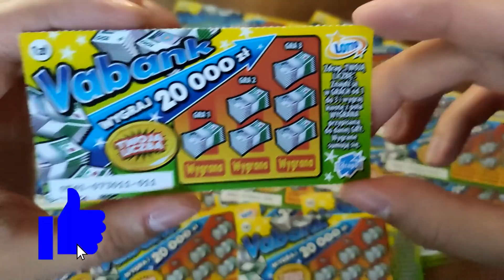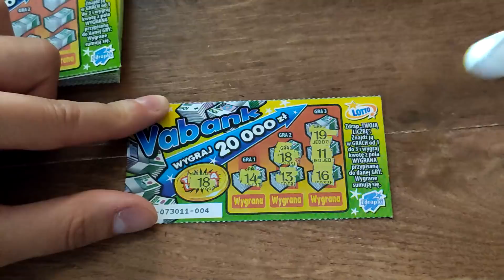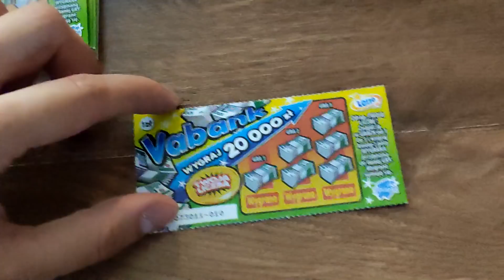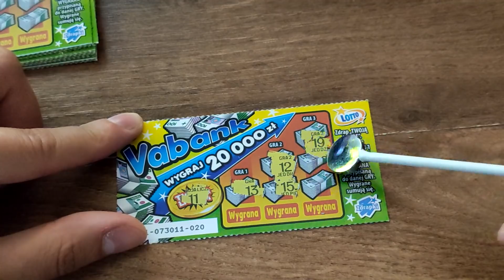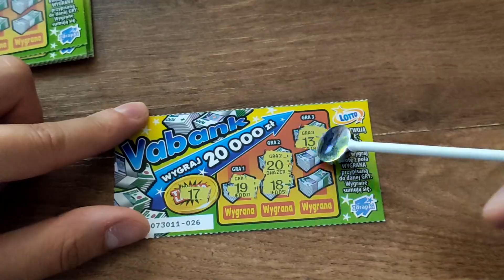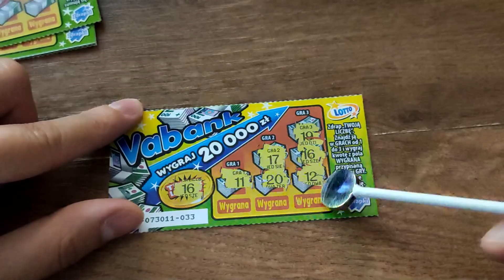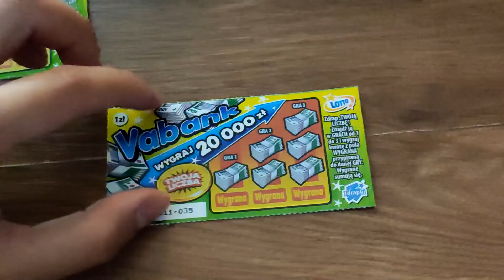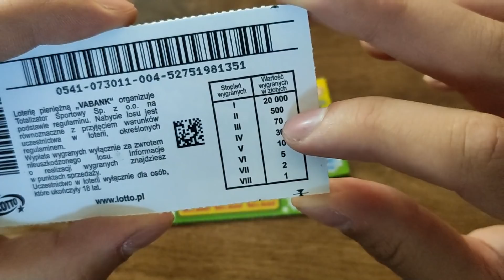Zdrapki Lotto - VABANK PREMIERA❗ WYGRANA POWALA ❗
Zdrapka Vabank na rejonach kolektur :) Także owocnych wygranych moi drodzy! :D

Zapraszam dziś o 19:00 na LIVE :)

Wspomnę o Tobie na odcinku zdrapkowym za każde przekazane wsparcie :)
Bezpośrednio na konto : 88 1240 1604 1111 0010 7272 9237